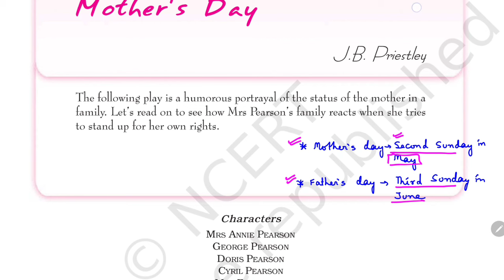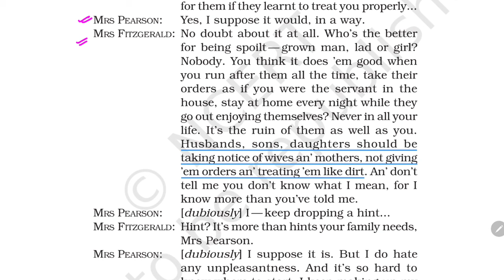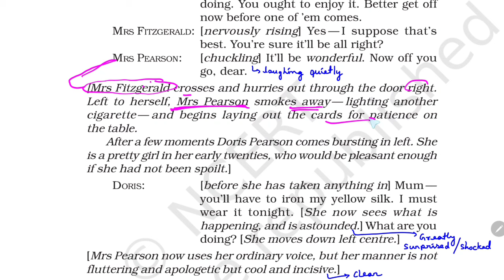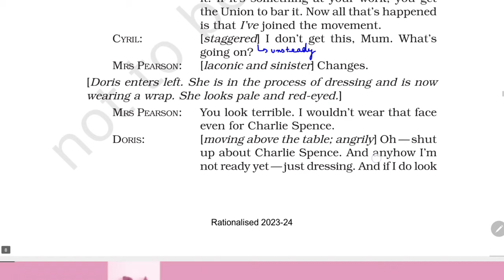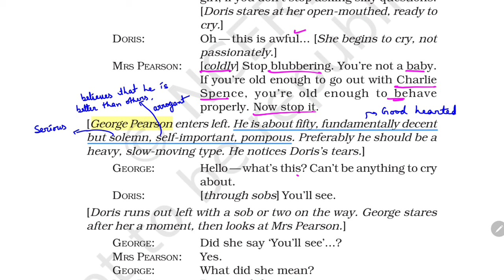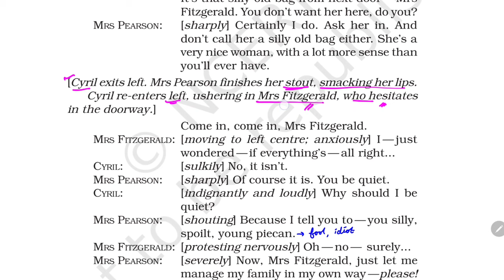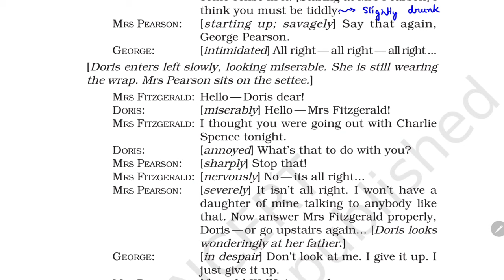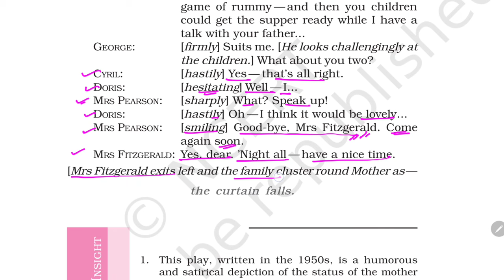Mother's Day Class 11 English - Master the Text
This video is a detailed explanation of the play "Mother's Day" by J.B. Priestly, which is Chapter 3 of the Class 11 NCERT Snapshots Book. It is a one-shot video, meaning that it covers the entire play in a single video.

The video will help you to:

Understand the plot, characters, and themes of the play
Analyze the play's literary devices and techniques
Prepare for your Class 11 English exams
Whether you are a student, teacher, or simply someone who loves English literature, this video is for you.

What you will learn in this video:

A detailed explanation of the plot, characters, and themes of the play "Mother's Day" by J.B. Priestly
An analysis of the play's literary devices and techniques
Tips on how to prepare for your Class 11 English exams
This video is perfect for:

Students who are studying the play for their Class 11 English exams
Teachers who are looking for a comprehensive and engaging resource for teaching the play
Anyone who loves English literature and wants to learn more about the play "Mother's Day"
Watch the video now and master the text!